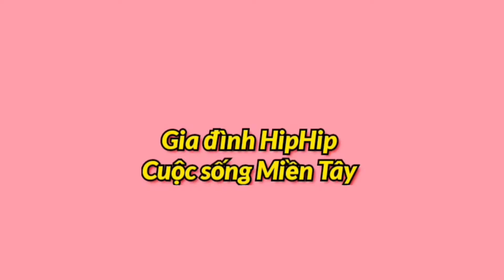Hai mẹ con HipHip ăn trái DƯA HẤU 6KG ngon vãi chưởng